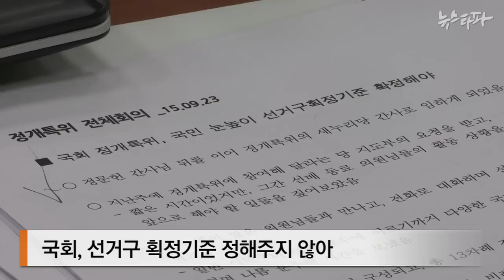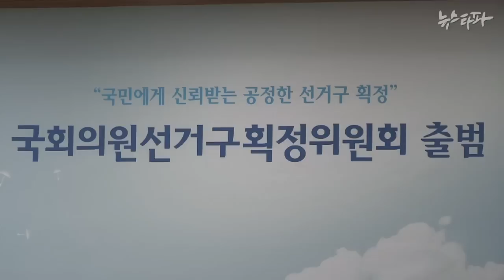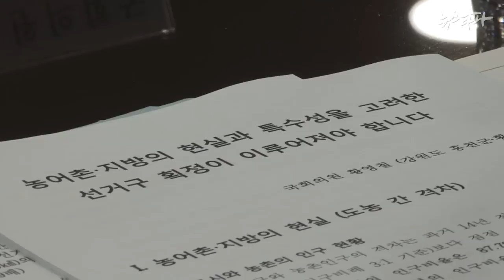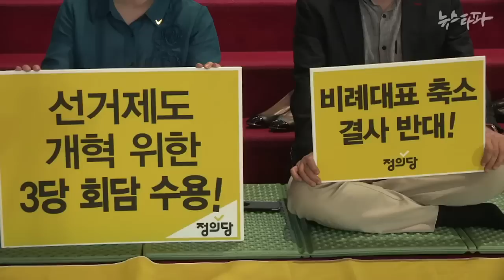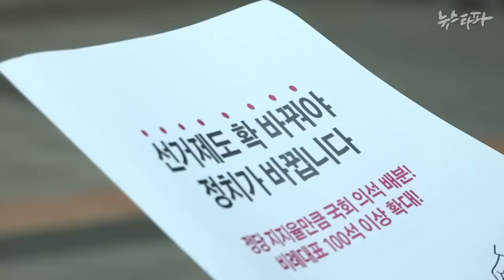뉴스타파 - 선거개혁③ 여야는 '밥그릇 지키기' 여전(2015.9.24)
국회는 선거 제도 개편 방향을 논의하기 위해 올해 3월 정치개혁특별위원회를 구성했지만 9월 현재까지 선거구 획정 기준도 마련하지 못하고 있습니다. ‘300석’ 의석수 프레임에 갇혀 모처럼 찾아온 선거 제도 개편 논의는 한 발자국도 앞으로 나가지 못하고 있습니다.